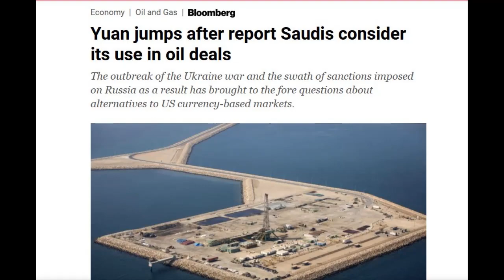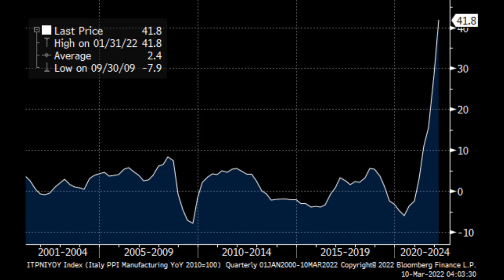現代三國志 24/03 - 世界秩序重要移動